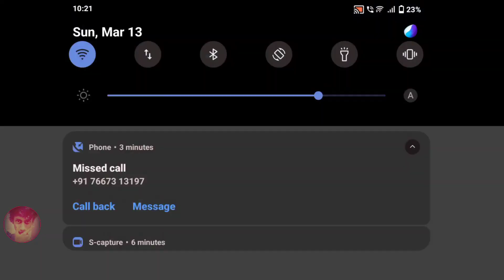One Tap In Ranked 😱